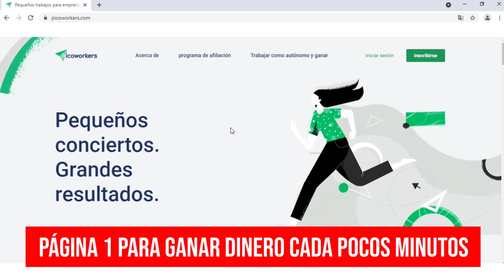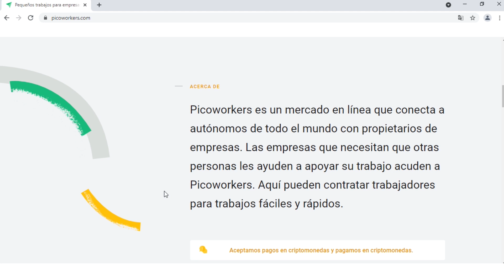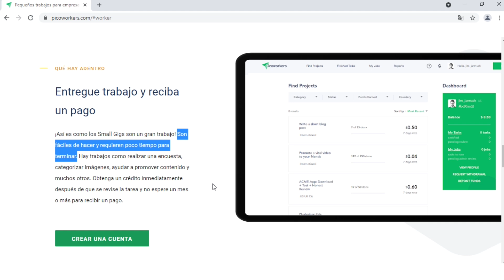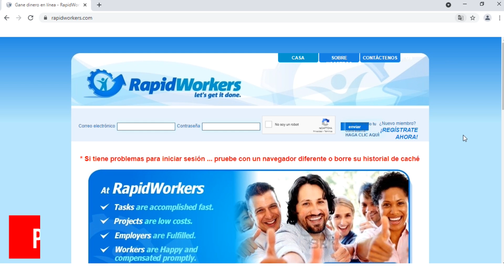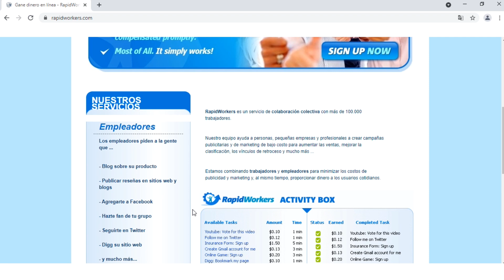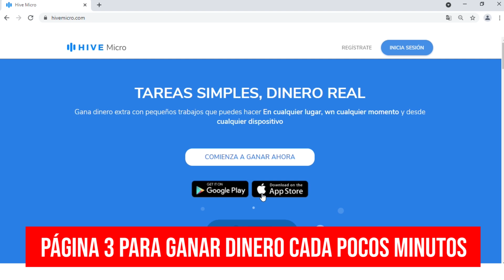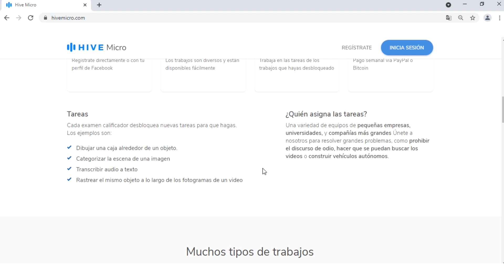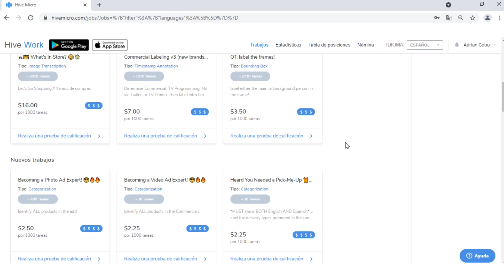Cómo Ganar DINERO para PAYPAL (10$ cada 10 Minutos) GRATIS!! 😲 DINERO RÁPIDO POR INTERNET 2021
😲 DINERO RÁPIDO POR INTERNET 2021. Como ganar dinero para Paypal rapido y gratis, 10 dolares cada 10 minutos por Internet. Te enseño a ganar dinero rapido en Internet, y ganar dinero en Paypal 2021 desde tu celular y desde pc. Con las mejores paginas, enseño como ganar dinero para Paypal gratis, y ganar dolares a Paypal cada 10 minutos.

🤑 Paginas mencionadas en el video:
👉 Picoworkers
👉 Rapidworkers
👉 Hivemicro